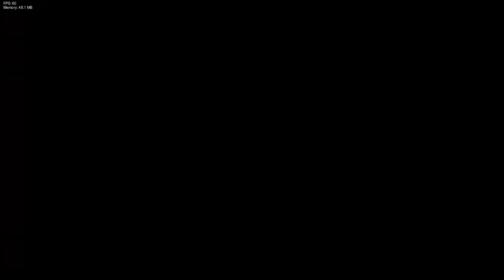FNF VS pibby naruto phase 2 broaken leaf fanmade